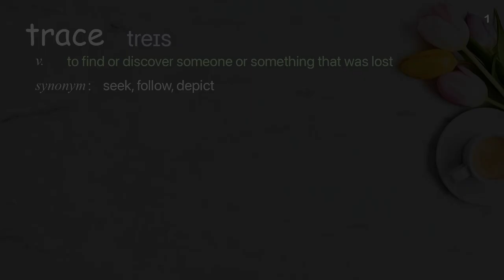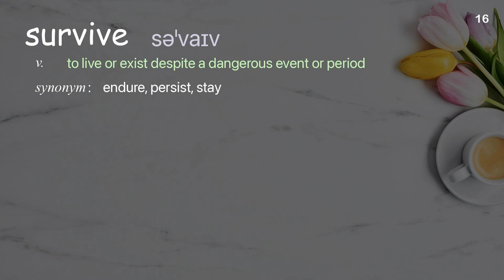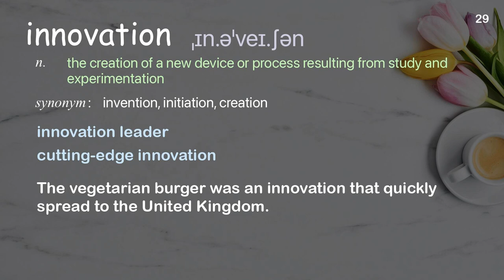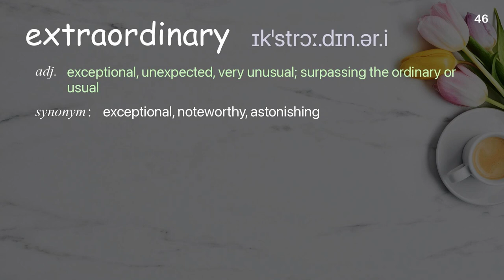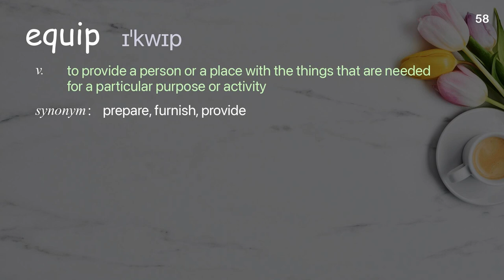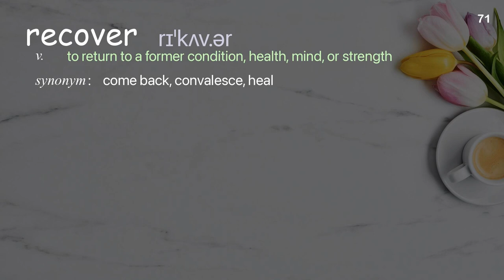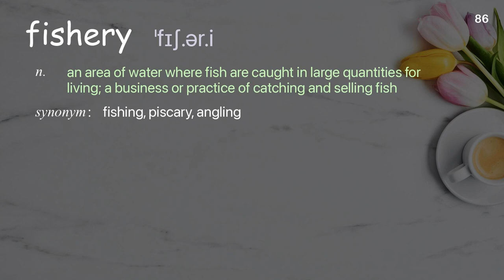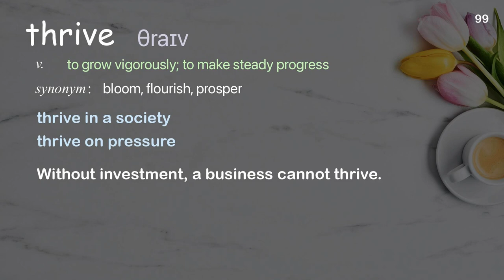100 Academic Words Ref from "This decade calls for Earthshots to repair our planet | TED Talk"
■PLEASE NOTE

■Reference Source
Prince William: This decade calls for Earthshots to repair our planet | TED Talk